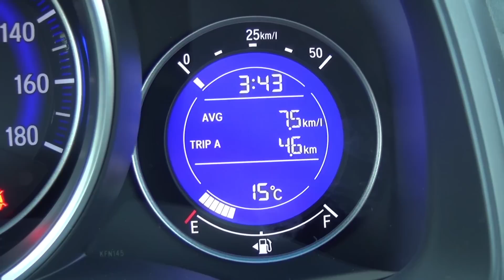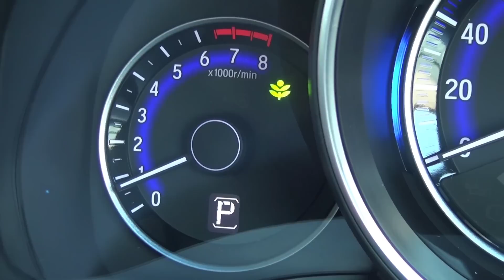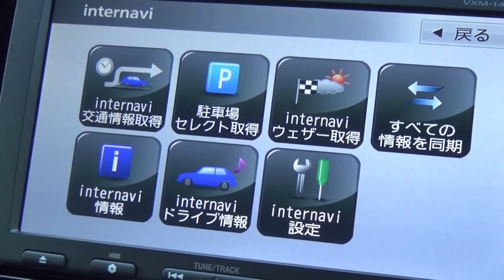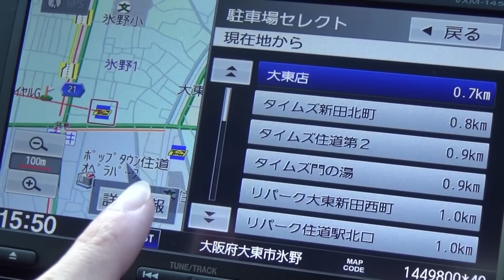【新車レビュー】新型フィット3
ちょっと高価な商品レビューをしたいと思って車を買いました！もう1つ高価なものを買いましたので来年レビュー動画をアップします。

痩せ型男性必見！大好評だった「太るプログラム」の申込を再開しました！

★★★高稲達弥の自己紹介★★★
はい、こんにちは高稲です！
大阪で2つのフィットネスジムの統括責任者を務めています。
【大阪上本町ボディメイクスタジオGiNA】
世界中の人々に効率的なトレーニング方法やオススメの食事方法を伝える為にYouTubeで2,000本以上の動画をお届けしています。